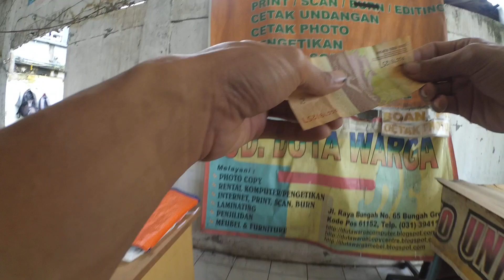Customer 261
4k1080HD

debit card
credit card
Withdrawal
atmoshpere
Shopping
bank account
banks
drinking problem
purchase order
shopify
marketing
marketing strategies
market place
purchase order buy pulse
driving empire
cameraman
deposit
deposition
petroleum
petrolstation
start up
mobile shop
data science
data analytics
sales training
sales techniques
sales force
maintenance technician